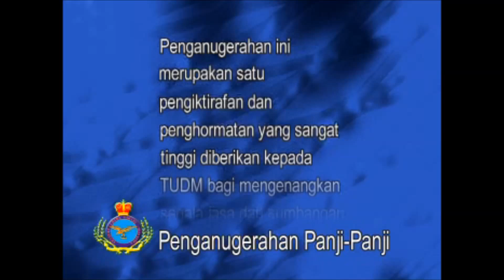Video Pendidikan Pengurusan Perbarisan Panji-panji Diraja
Video ini telah dikeluarkan oleh TUDM sebagai maklumat kepada masyarakat dalam memahami lebih terperinci Perbarisan Panji-panji Diraja.